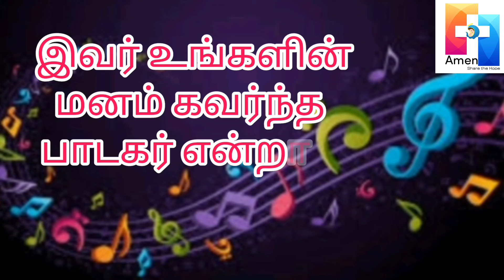AMEN SINGING COMPETITION - 2022 - ASC 202 -MANIGANDAN .GM - Amoor